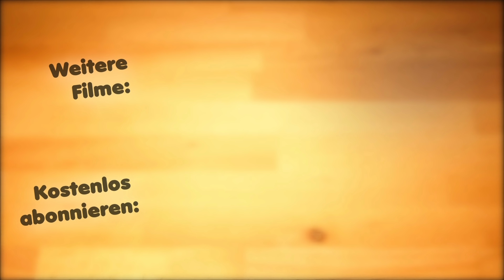Barbarie Entenbrust, richtig anbraten und dann ab in den Ofen, so gelingt sie immer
Sehr gerne gibt's die Barbarie Entenbrust bei uns zum Essen. Das ist eine speziell gebratene Entenbrust, die sehr beliebt ist.  Kein Wunder, dass ich die Zubereitung dieser Entenbrust auch damals bei der ZDF Küchenschlacht als Thema gewählt hatte.

✔ F A C E B O O K.

Die Untertitel sind verfügbar, du kannst sie jederzeit im Video aktivieren.

Vergiss auch nicht, die Glocke zu aktivieren, damit du keine Videos verpasst, danke ♥